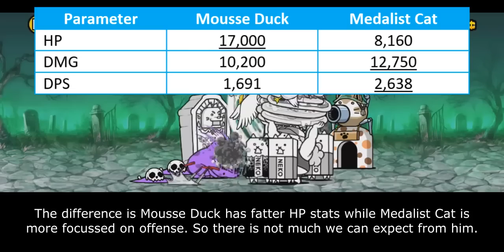The Battle Cats - Enter Mousse!! (Ranma Half Collabs)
Table of Content:
00:00 - Duck Mode Intro
00:46 - Duck Mode Overview
02:26 - Huma Mode Intro
03:05 - Curse Ability
04:21 - Sniper Capability
05:37 - Closing Statement
06:59 - Cat Library Entry